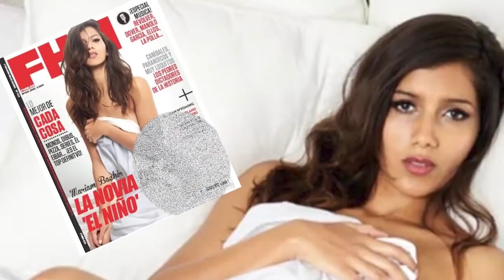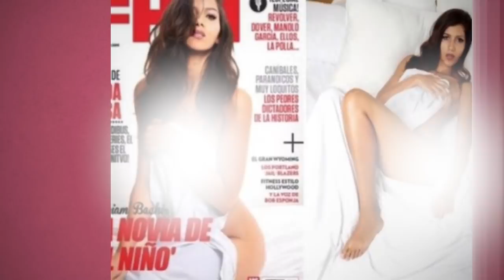بايدن يزلـ زل الجزائر و البوليساريو في أول قرار له و وصنادلية يعيشوا على وقع جريد مدوية بسبب إبنة قي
بايدن يزلـ زل الجزائر و البوليساريو  في أول قرار له و وصنادلية يعيشوا على وقع  جريد  بسبب إبنة قيادي
منصف السلاوي
 المغرب
المغرب و الجزائر
الجزائر والبوليساريو
منصف السلاوي يستقيل من منصبه